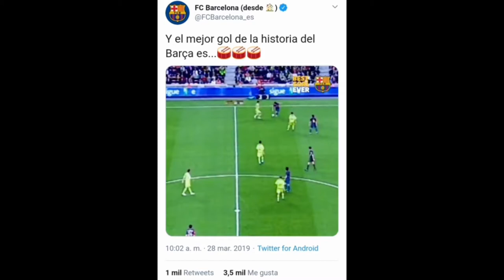MESSI ELIGE EL MEJOR GOL DE LA HISTORIA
Después de una encuesta realizada por el FC Barcelona en su cuenta oficial de Twitter, sobre cuál era el mejor gol de la historia del club, Messi dio su opinión y eligió para él cuál es el mejor gol de la Historia.